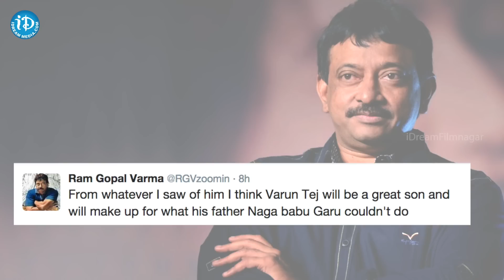RGV Sensational Comments on Mega Family Heroes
Watch RGV Sensational Comments on Mega Family Heroes